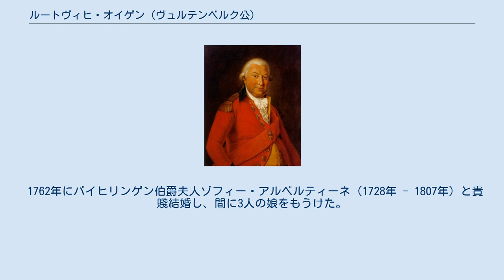ルートヴィヒ・オイゲン (ヴュルテンベルク公)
ルートヴィヒ・オイゲン・ヨハン（Ludwig Eugen Johann, 1731年1月6日 - 1795年5月20日）は、ヴュルテンベルク公（在位：1793年 - 1795年）。
ヴュルテンベルク公カール・アレクサンダーと、トゥルン・ウント・タクシス侯アンゼルム・フランツの娘マリー＝アウグステの間の3男、実質的な次男としてフランクフルト・アム・マインで生まれた。
カール・オイゲンの弟、フリードリヒ2世オイゲンの兄。
 ルートヴィヒは少年時代を兄のカール・オイゲンと共にプロイセン王フリードリヒ2世の宮廷で過ごした。
ルートヴィヒは1743年、フリードリヒ2世によりプロイセン軍の竜騎兵連隊の連隊長に任命されている。
1749年より、ドイツ人騎兵連隊の連隊長としてフランス王ルイ15世に仕えた。
1756年には七年戦争中だったフランスとイギリスのミノルカ島での戦闘に従事し、中将に昇進している。
 1793年に兄が嫡子のないまま死ぬとヴュルテンベルク公爵位を継承したが、2年後に亡くなり、弟のフリードリヒ・オイゲンが後を継いだ。
 1762年にバイヒリンゲン伯爵夫人ゾフィー・アルベルティーネ（1728年 - 1807年）と貴賤結婚し、間に3人の娘をもうけた。